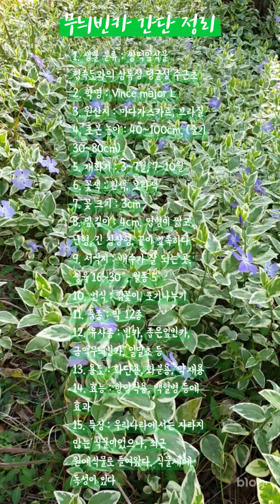무늬빈카, Periwinkle, Vinca major L, 꽃 백과사전. 꽃 도감. 꽃 사전. 식물도감. 꽃말. flower. encyclopedia. 배근휘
무늬빈카 (Periwinkle)
1. 생물 분류 : 쌍떡잎식물 협죽도과의 상록성 덩굴성 숙근초
2. 학명 : Vinca major L
3. 원산지 : 마다가스칼, 브라질
4. 초본 높이 : 40~100cm, 줄기 30~80cm
5. 개화기 : 3~7월, 7~10월
6. 꽃색 : 흰색, 보라색
7. 꽃 크기 : 3cm
8. 잎 길이 : 4cm. 엽병이 짧고 난형, 긴 심장형, 끝이 뾰족하다
9. 서식지 : 배수가 잘 되는 곳. 생육 16~30도, 월동 5도
10. 번식 : 꺾꽂이, 포기나누기
11. 품종 : 약 12종
12. 유사종 : 빈카, 좁은잎빈카, 금맥무늬빈카, 일일초 등
13. 용도 : 화단용, 화분용, 약재용
14. 효능 : 항암작용, 백혈병 등에 효과
15. 특징 : 우리나라에서는 자라지 않는 식물이었으나, 최근 원예식물로 들여왔다. 식물체에 독성이 있음

∴ 무늬빈카 꽃말은 '즐거운 추억, 아름다운 추억'이랍니다.